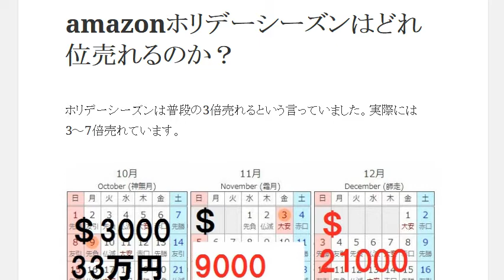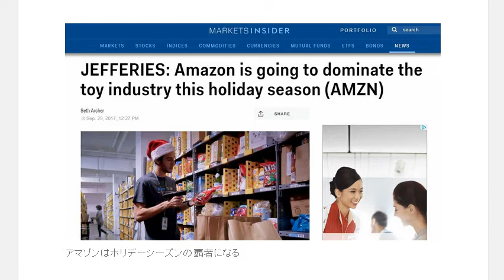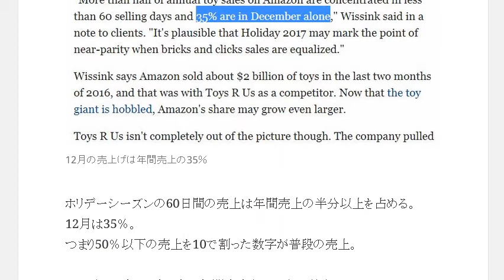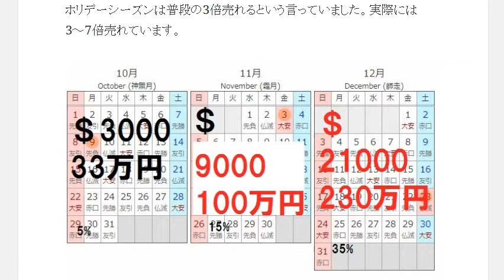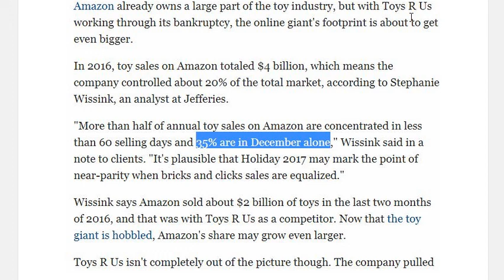amazonホリデーシーズンはどれ位売れるのか？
ホリデーシーズンは普段の3倍売れると言っていました。実際には3～7倍売れています。

1日10分で月10万円を稼ぐ! Amazon輸出ビジネスがわかる本　出版社:ソシム (2013/11/22)